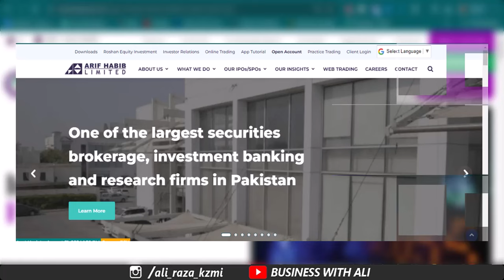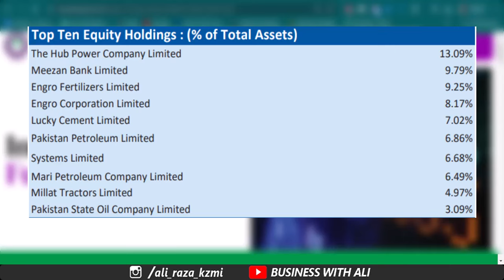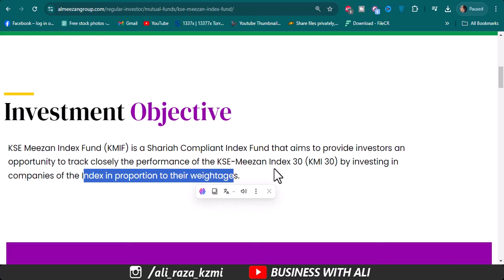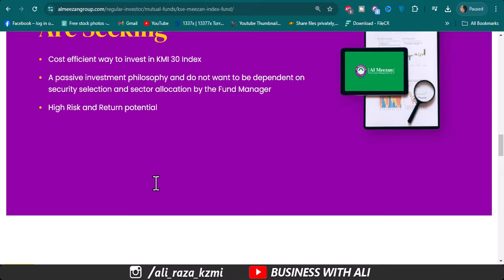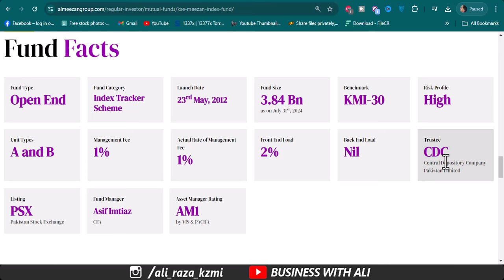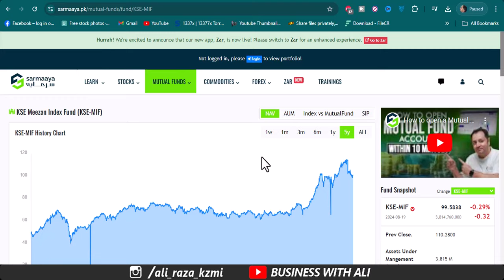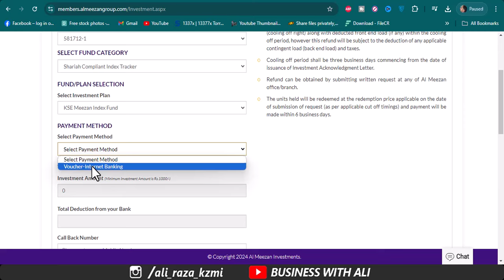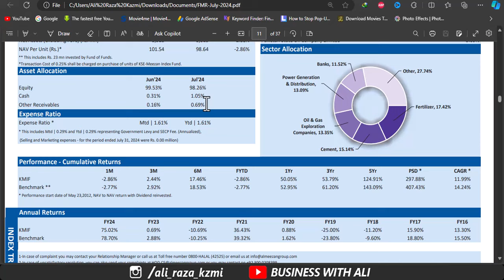KSE Meezan Index Fund 2024 | Invest 1Lakh in Meezan Energy Fund & Earn 75 Thousand HLAL Profit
City 41
Elction Box
Business Chowk
Helan MTM Box
Q tech
Grow With Haider
Bank News